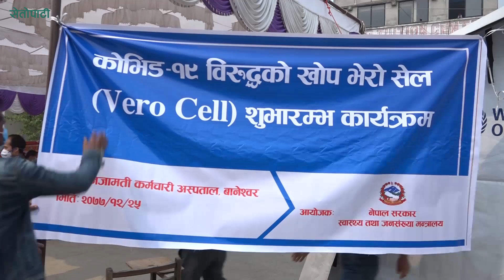चिनियाँ खोप लगाउन सुरू || Chinese Vaccines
Setopati brings to you latest and authentic news from Nepal and the world. Nepal's digital magazine.